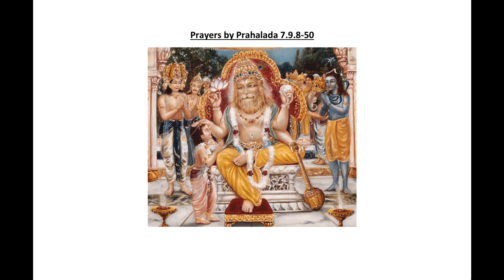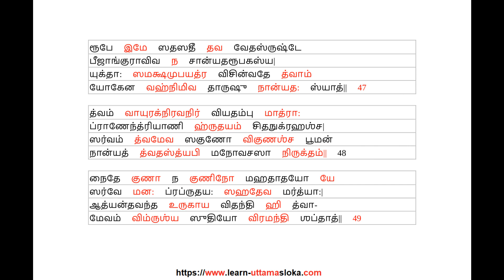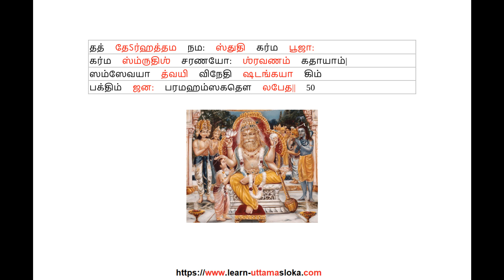Prayers by Prahalada Maharaja - ஸ்ரீமத் பாகவதம் - Tamil - Sangetha-ji